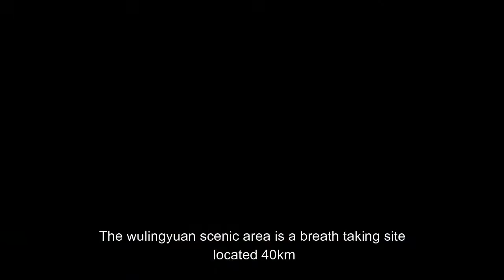Wulingyuan Scenic Area (Avatar scenery)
Have you heard of the Wulingyuan scenic area?
Well it's an inspiration of the scenery in the Movie Avatar
Learn more about this facinating bizarre existence in this video
Our World Facts Presents to you
The Wulingyuan Scenic Area

Thanks